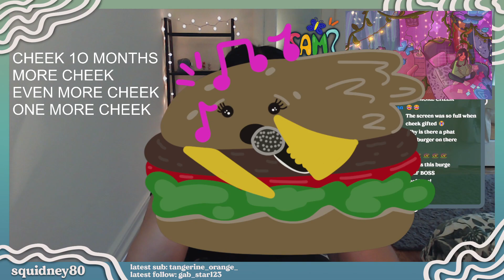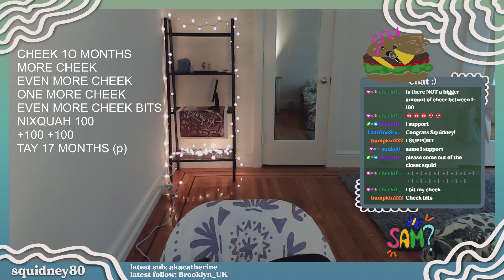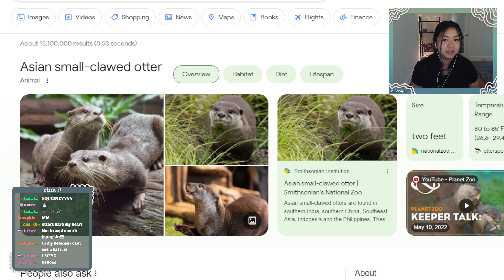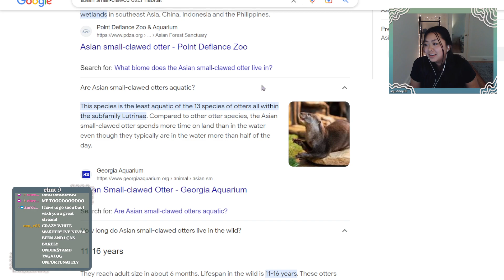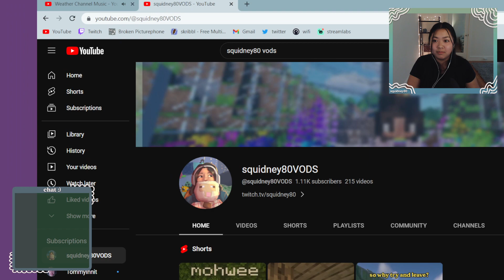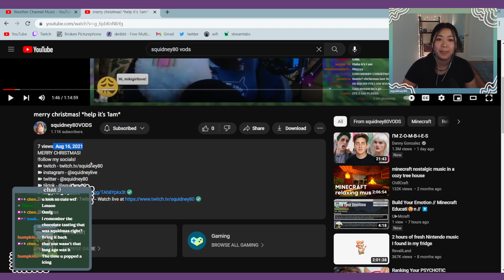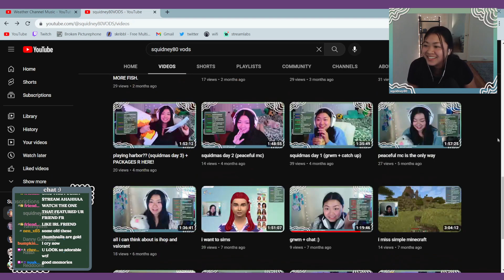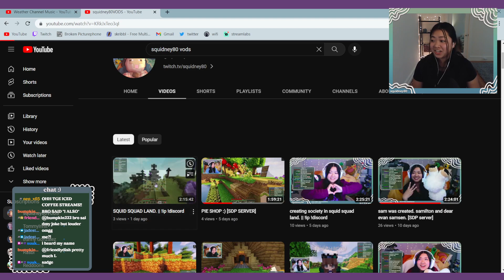HI FRIENDS I MOVED :)